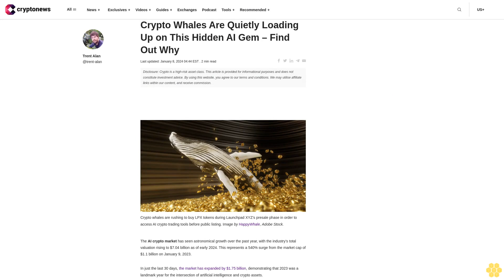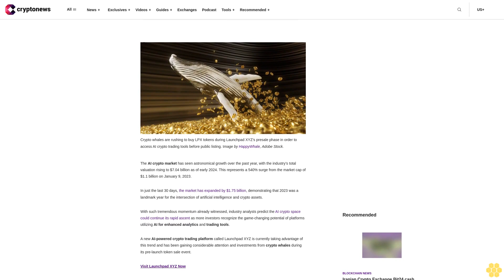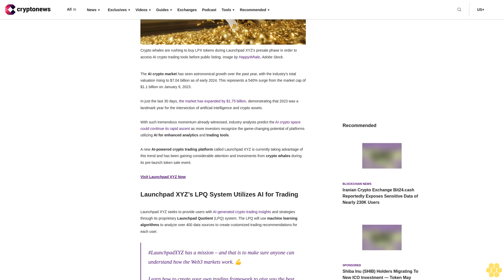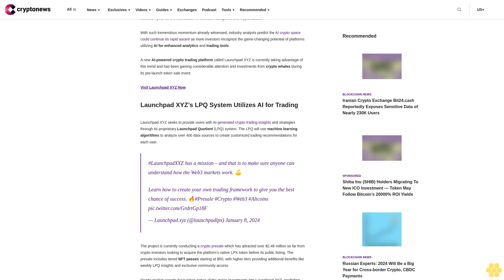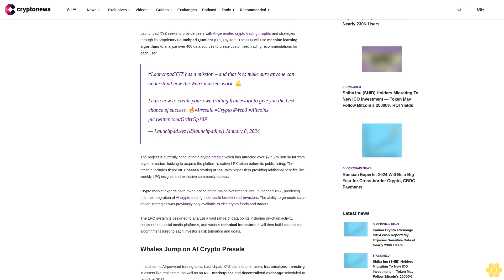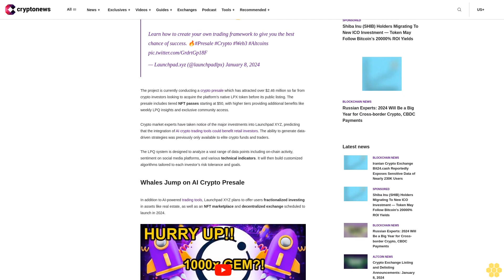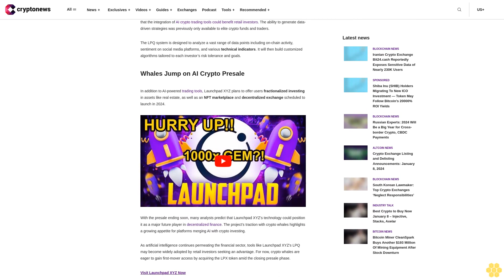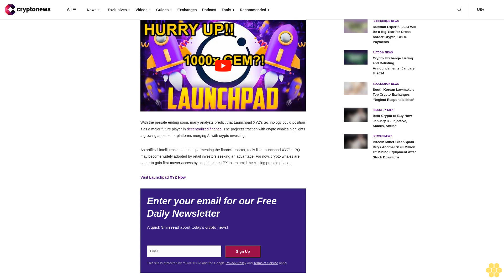Crypto Whales Are Quietly Loading Up on This Hidden AI Gem – Find Out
Last updated: January 8, 2024 04:44 EST

The AI crypto market has seen astronomical growth over the past year, with the industry’s total valuation rising to $7.04 billion as of early 2024. This represents a 540% surge from the market cap of $1.1 billion on January 9, 2023.

In just the last 30 days, the market has expanded by $1.75 billion, demonstrating that 2023 was a landmark year for the intersection of artificial intelligence and crypto assets.

With such tremendous momentum already witnessed, industry analysts predict the AI crypto space could continue its rapid ascent as more investors recognize the game-changing potential of platforms utilizing AI for enhanced analytics and trading tools.

A new AI-powered crypto trading platform called Launchpad XYZ is currently taking advantage of this trend and has been gaining considerable attention and investments from crypto whales during its pre-launch token sale event.

Launchpad XYZ’s LPQ System Utilizes AI for Trading.

Launchpad XYZ seeks to provide users with AI-generated crypto trading insights and strategies through its proprietary Launchpad Quotient (LPQ) system. The LPQ will use machine learning algorithms to analyze over 400 data sources to create customized trading recommendations for each user.

LaunchpadXYZ has a mission – and that is to make sure anyone can understand how the Web3 markets work. 💪
Learn how to create your own trading framework to give you the best chance of success.
— Launchpad.xyz (@launchpadlpx) January 8, 2024

The project is currently conducting a crypto presale which has attracted over $2.46 million so far from crypto investors looking to acquire the platform’s native LPX token before its public listing. The presale includes tiered NFT passes starting at $50, with higher tiers providing additional benefits like weekly LPQ insights and exclusive community access.

Crypto market experts have taken notice of the major investments into Launchpad XYZ, predicting that the integration of AI crypto trading tools could benefit retail investors. The ability to generate data-driven strategies was previously only available to elite crypto funds and traders.

The LPQ system is designed to analyze a vast range of data points including on-chain activity, sentiment on social media platforms, and various technical indicators. It will then build customized algorithms tailored to each investor’s risk tolerance and goals.

Whales Jump on AI Crypto Presale.

In addition to AI-powered trading tools, Launchpad XYZ plans to offer users fractionalized investing in assets like real estate, as well as an NFT marketplace and decentralized exchange scheduled to launch in 2024.

img src=" alt="" width="480" height="360"

iframe title="Launchpad XYZ Presale Update! Old Presale Ending Soon!! Last Chance To Buy Before Project Launch!" width="640"...